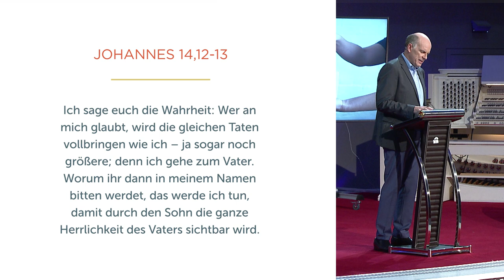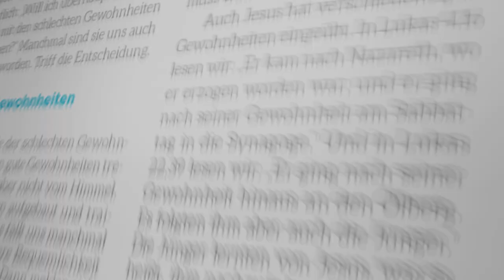Gib alles! - Daniel Müller - Missionswerk Karlsruhe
Petrus wagte es, mitten auf dem See aus dem Boot zu steigen, als Jesus ihn dazu einlud. In seiner Predigt stellt Daniel Müller die Frage: Sind wir auch bereit, in unserem Leben alles zu geben, damit all das geschehen kann, was in der Kraft Gottes möglich ist?